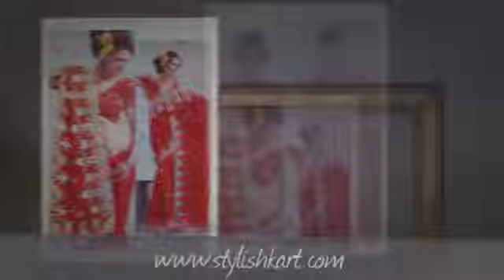Trendy Party Wear Saree Collection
for latest collection of Saree, Salwar Kameez, Suits and Bridal Collection